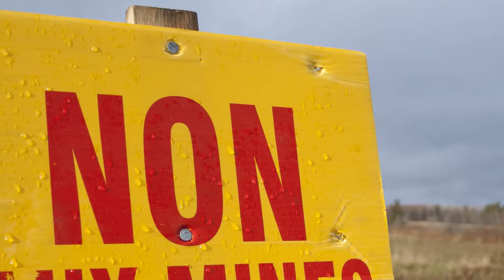Étudier en géographie à l'Université de Moncton